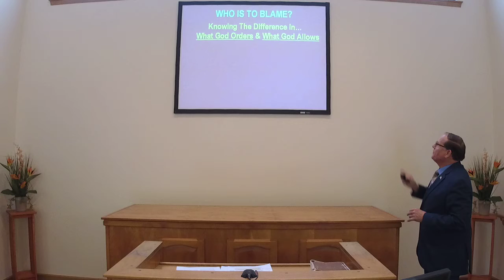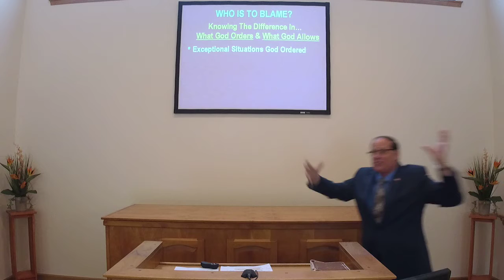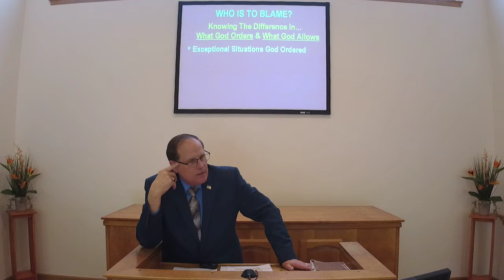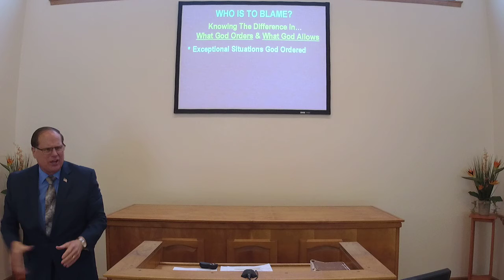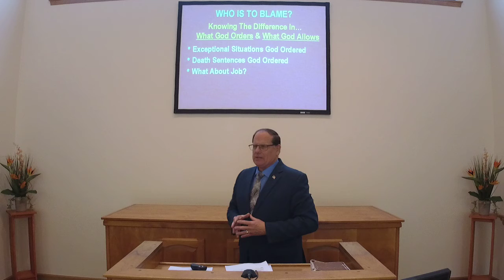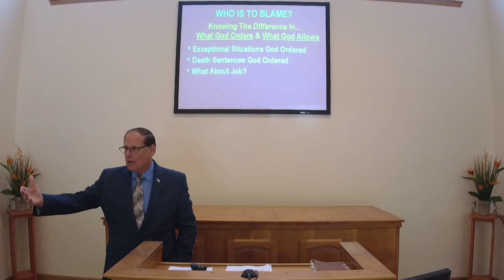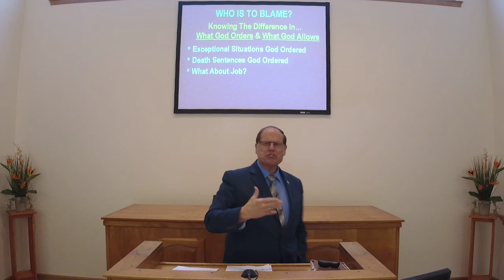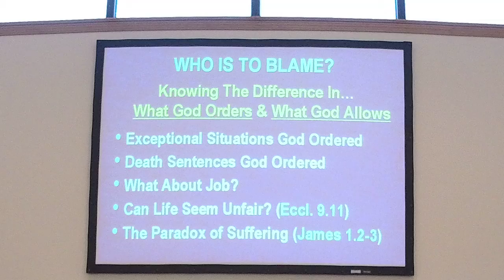When Adversity Strikes! (Part 1) - Brent T. Willey